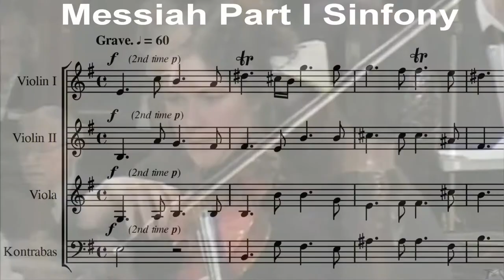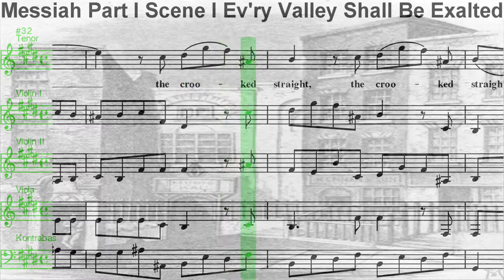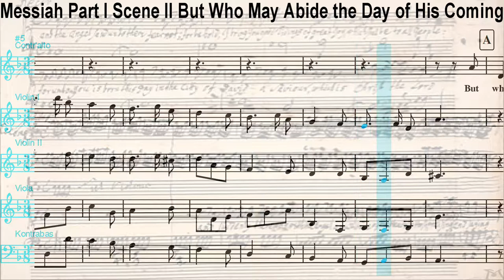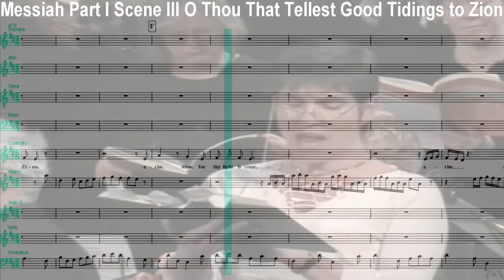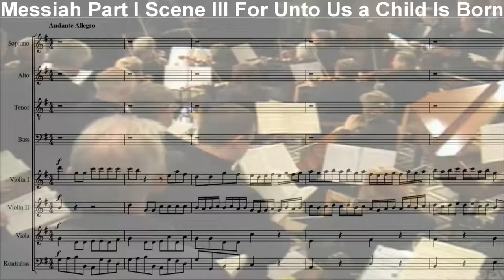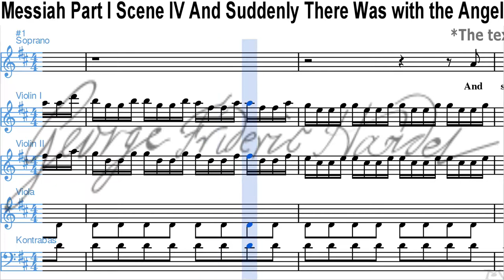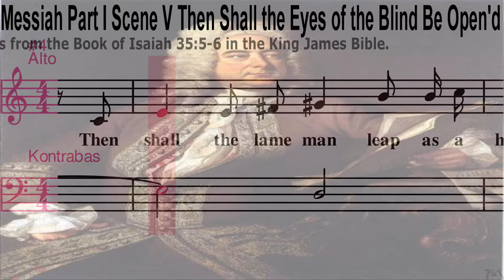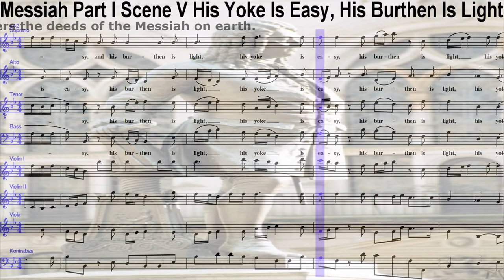Messiah Part I by George Frideric Handel (w/Live Performances, Sheet Music and Fun Facts)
George Frideric Handel's (born Georg Friedrich Händel ) Messiah Part I. Parts II and III coming soon.

Text by Charles Jennens

Movements

Scene I

0.08: Sinfony *
4.03: Comfort Ye, Comfort Ye, My People **
6.56: Ev'ry Valley Shall Be Exalted**
10.23: And the Glory, the Glory of the Lord*

Scene II

13.27: Thus Saith the Lord, the Lord of Hosts**
14.46: But Who May Abide the Day of His Coming**
18.56: And He Shall Purify*

Scene III

21.55: Behold, a Virgin Shall Conceive**
22.17: O Thou That Tellest Good Tidings to Zion*
27.36: For Behold, Darkness Shall Cover the Earth**
29.44: The People That Walked in Darkness**
32.55: For Unto Us a Child Is Born*

Scene IV

37.24: Pifa*
40.29: There Were Shepherds Abiding in the Field**
40.47: And lo, the Angel of the Lord Came Upon Them**
41.07: And the Angel Said Unto Them**
41.49: And Suddenly There Was with the Angel**
42.12: Glory to God in the Highest**

Scene V

44.17: Rejoice Greatly, O Daughter of Zion**
48.56: Then Shall the Eyes of the Blind Be Open'd**
49.28: He Shall Feed His Flock Like a Shepherd**
56.00: His Yoke Is Easy, His Burthen Is Light**

Credits

Sheet music (except bars 1-106 of O Thou That Tellest Good Tidings to Zion) comes from:

All images in this video are in the Public Domain or Creative Commons 0 in the United States.